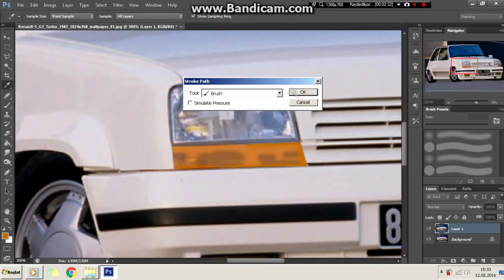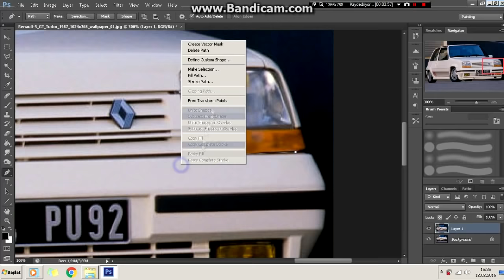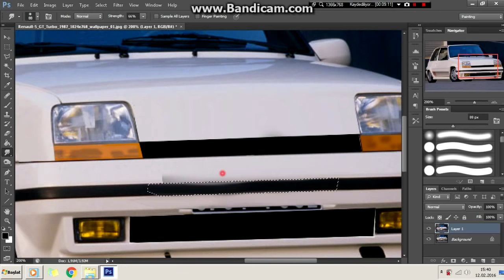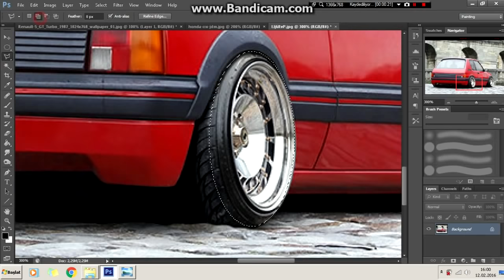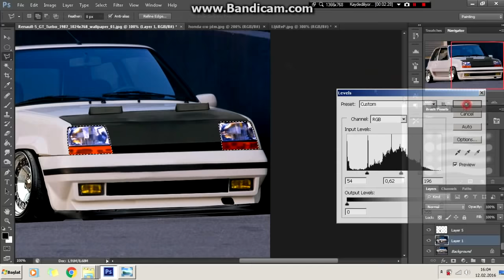Virtual Tuning - Renault 5 #117